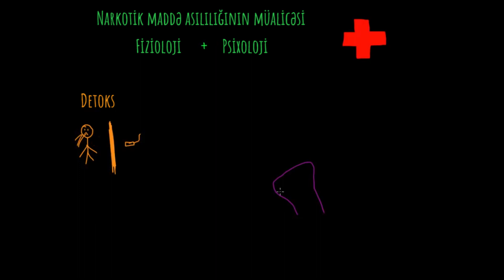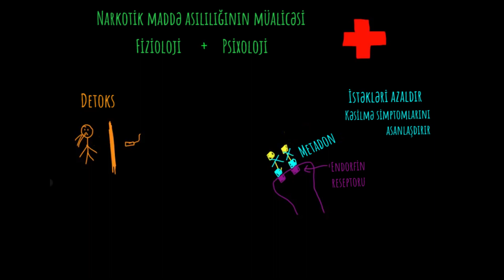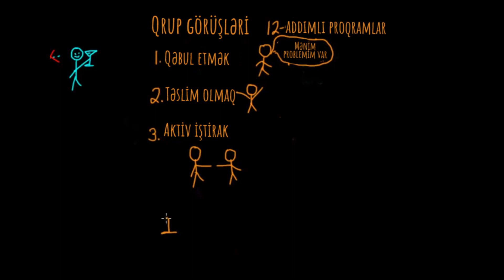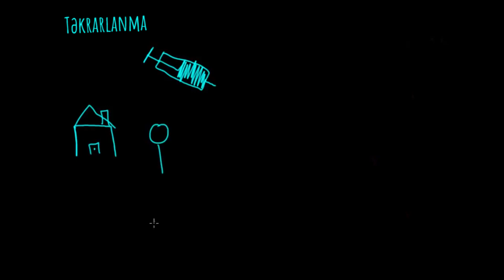Narkomaniya üçün müalicə və onu törədənlər